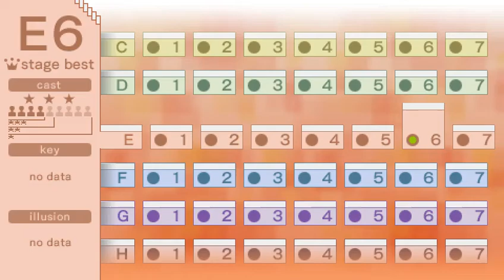Echoshift E6 key